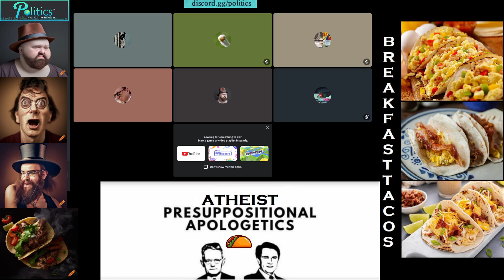Christian Talks about the Red Heifer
Islamic Space Program / _retired (Christian) was teaching us about the Red Heifer and why he was celebrating what happened.